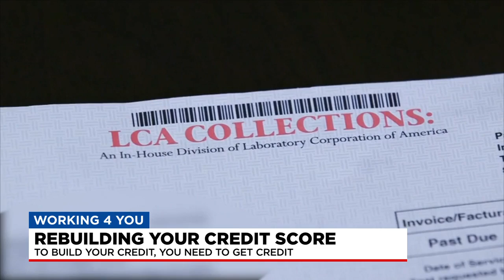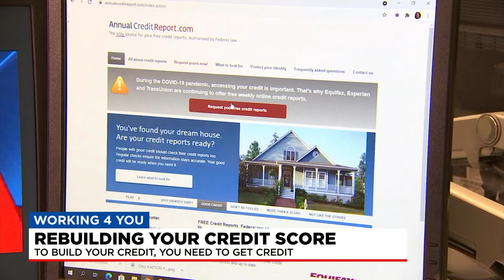Rebuilding your credit score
Credit is crucial when it comes to renting an apartment, or in some cases, getting a job. If you have bad credit, there are some steps you can take now to rebuild your score.